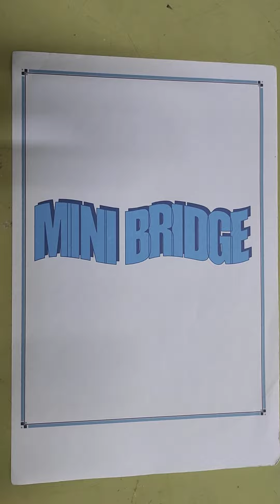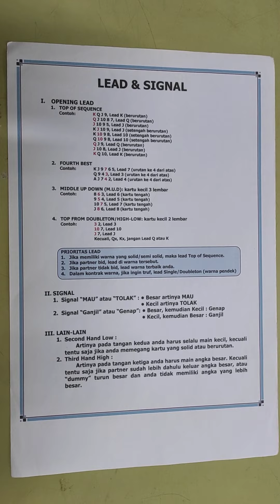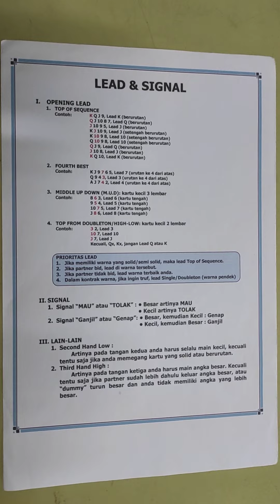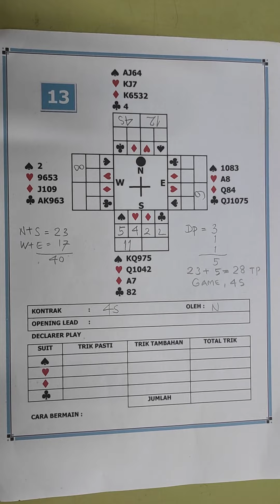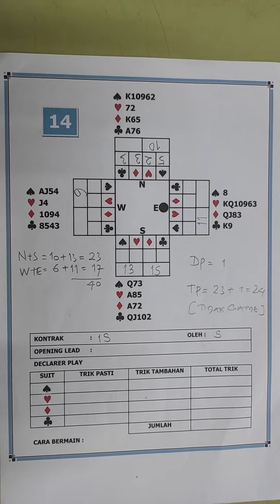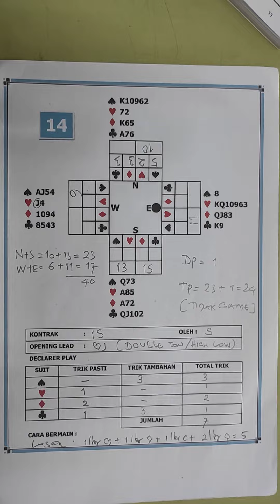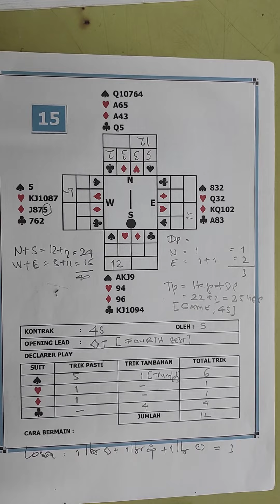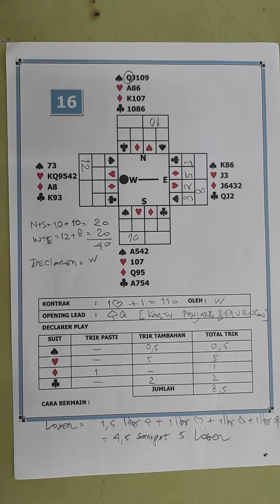SERI KE-7 *MARI BELAJAR BERMAIN BRIDGE* : PRAKTEK BERMAIN MINI BRIDGE.(@chrishombokau )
SERI KE-7 *MARI BELAJAR BERMAIN BRIDGE*
MATERI :
CONTOH SOAL NOMOR 13 sd 16.
BERMAIN MINI BRIDGE

SEMOGA SEMAKIN BANYAK ORANG INDONESIA YANG INGIN BELAJAR BERMAIN BRIDGE

UNTUK INFORMASI, DAPAT MENGHUBUNGI NOMOR HP/WA DI 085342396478